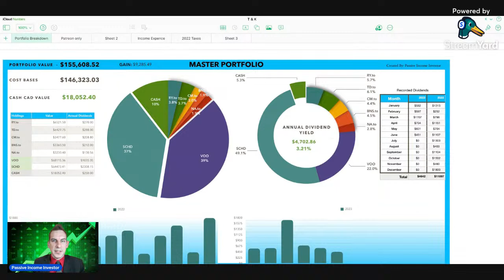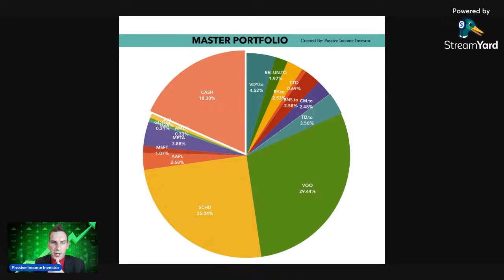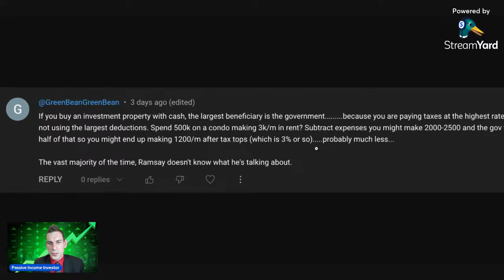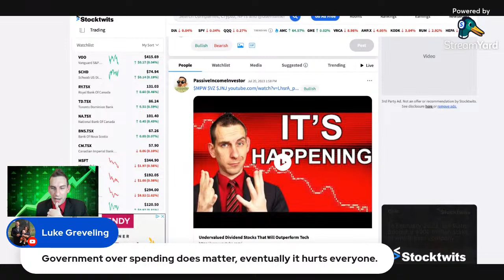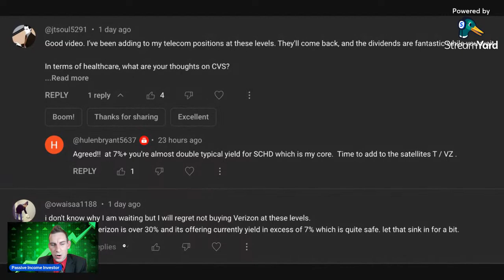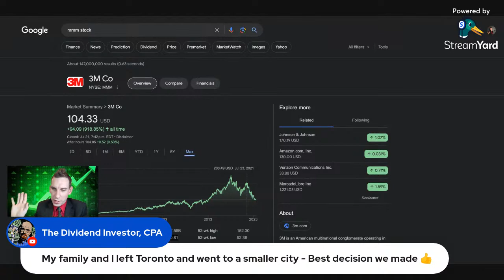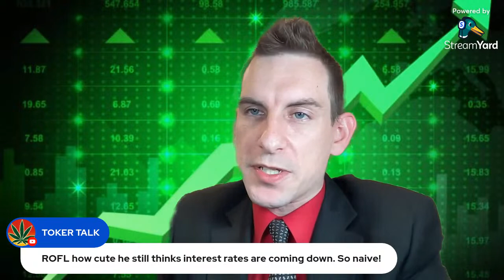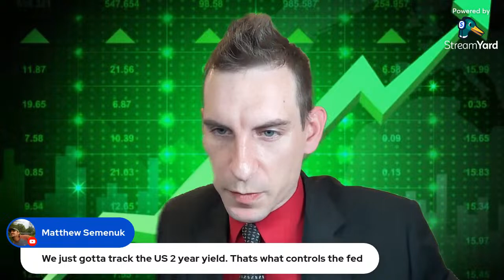Decade Of Investing Dividend Portfolio - Stocks To Buy Episode 2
Tech Stocks Crash As My Dividend Portfolio Holds Up As I Offer Insight Into A Decade Of Investing On Episode 2 Of Stocks To Buy - Get my dividend stock portfolio tracker, Join my chat group and more